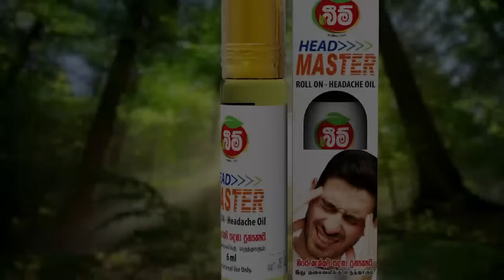රජයේ ආයතනයක තවත් මගඩියක් එළියට | මරු වැඩක් කරලා තියෙන්නේ | මෙන්න CID එකට ආපු පැමිණිල්ල